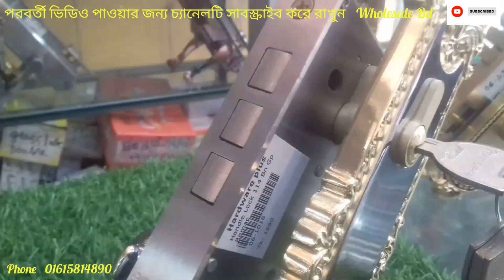Best Quality Bed Room Handle Lock ARS 7G Brand Wholesale Market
# আছসালামু আলাইকুম ভিউয়ার্স
Wholesale Bd ইউটিউব চ্যানেল এর পক্ষ থেকে আপনাদের আন্তরিক
শুভেচ্ছা ও অভিনন্দন আপনারা আমাদের কাছে হার্ডওয়ার এর সকল পণ্য পেয়ে যাবেন যেমন হ্যান্ডেল লক রাউন লক
liber lock sis lock আরো পাবেন সিকিউরিটি লক   আপনারা লোহার গেটের জন্য haps bolt পাবেন রিম লক পাবেন
 পাবেন সুইচ সকেট এর মালামাল পেয়ে যাবেন আমাদের কাছে
রিম লাভ পাবেন সুইচ সকেট এর মালামাল পেয়ে যাবেন আমাদের কাছে আরো পাবেন অ্যালুমিনিয়াম ল্যাডার
সব রকমের ধাপ পেয়ে যাবেন
আপনারা হ্যান্ড টুলস পাবেন পাওয়ার টুলস পাবেন স্ক্রু ড্রাইভার এর সেট পাবেন কি হোল্ডার পাবেন
সবকিছুই হোলসেল প্রাইস এ পেয়ে যাবেন
pipe socket pipe holder ss pipe
আপনারা আমাদের কাছে দরজার কব্জা পাবেন সব  সাইজের কব্জা পাবেন 4 ইঞ্চি 5 .6.কবজা  পাবেন আপনারা আমাদের কাছে পিতলের কব্জা পাবেন wholesale market
wholesale Bd